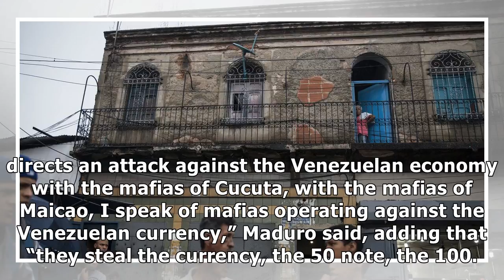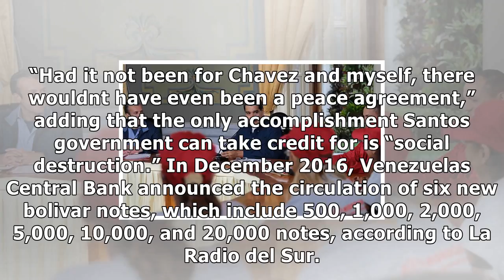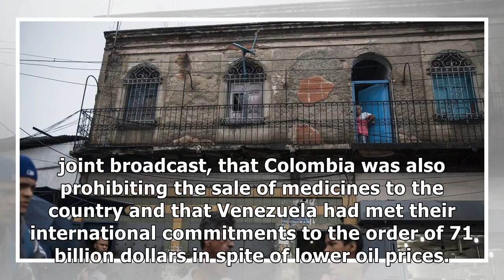Venezuela: maduro accuses colombia's santos of aiding currency war